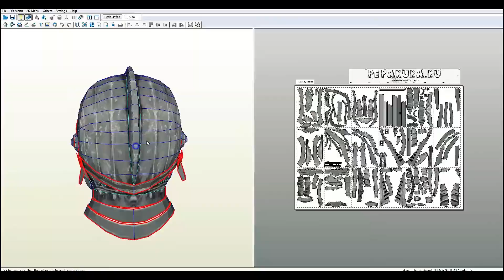How to make Elite Knight Helm out of paper From Dark souls series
In this video im gonna show you how i make Elite Knight Helmet out of paper and epoxy resin using Pepakura - paper modelling.